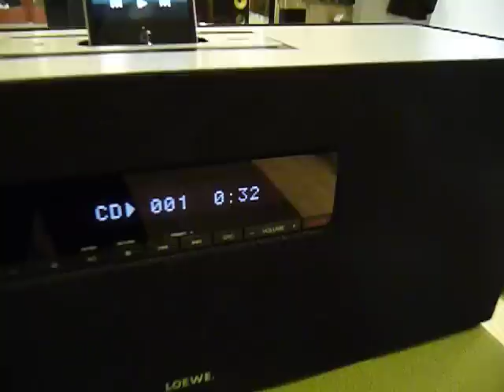Loewe SoundBox Equipo de sonido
En vídeo no se aprecia bien pero el revestimiento lateral del altavoz está terminado en tela. Junto con la parte superior en alumino queda estéticamente muy bonito y además suena genial. Cubre todas las necesidades, altavoz iphone, radio FM, usb, lector de CDs..